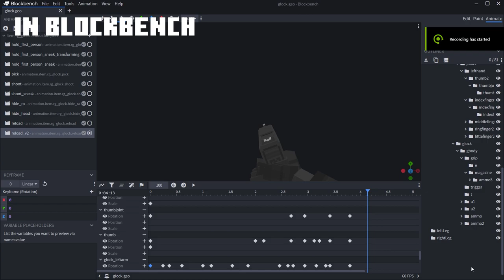I remade Glock reload motion because I don't like previous one...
Is this sexy?

✔My almost videos using sounds from these websites.